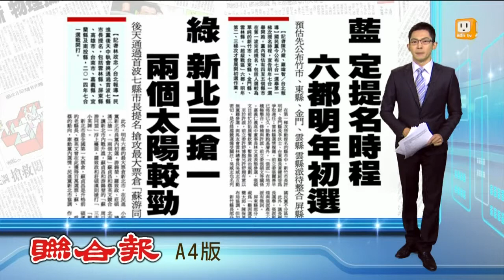【2013.11.18】七合一選戰 藍訂時程 綠首波提名 -udn tv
國民黨公布了七合一選舉第一梯次提名時程，並宣布明年七合一選舉開跑，而民進黨則在後天的中執會將通過第一波七個縣市長的提名。